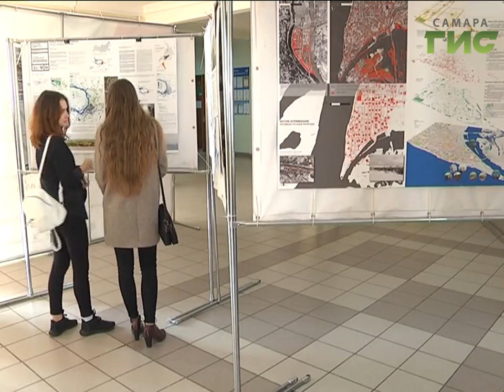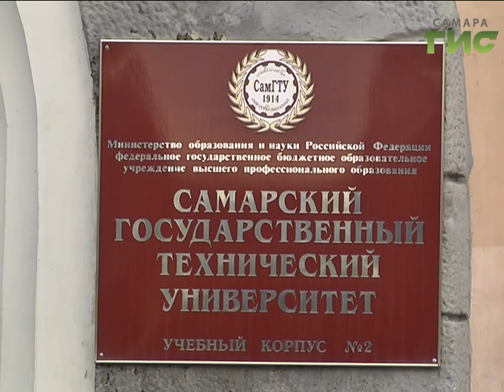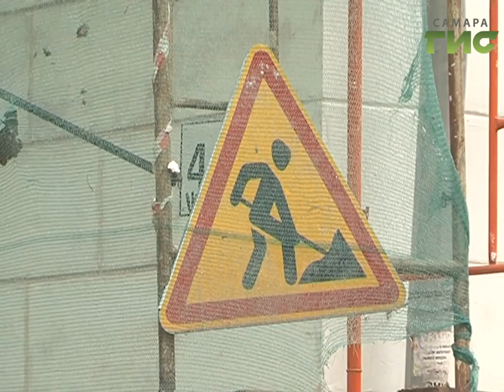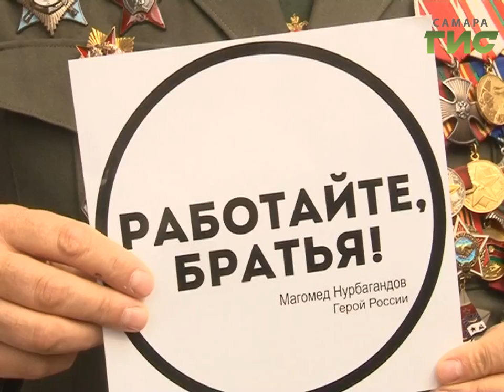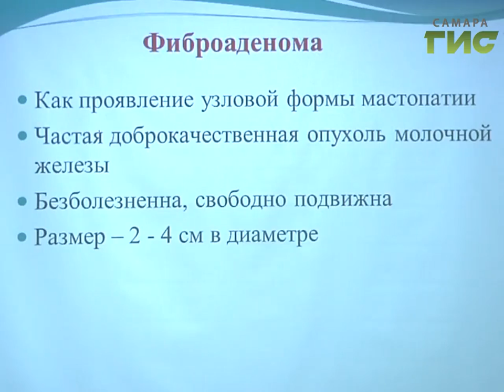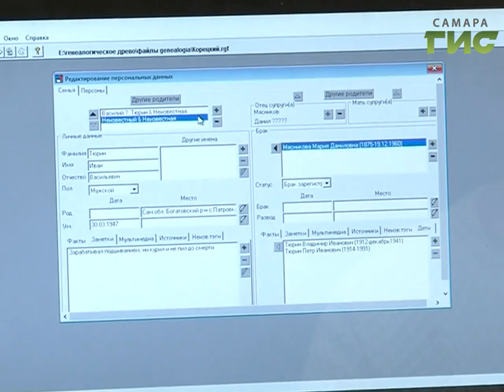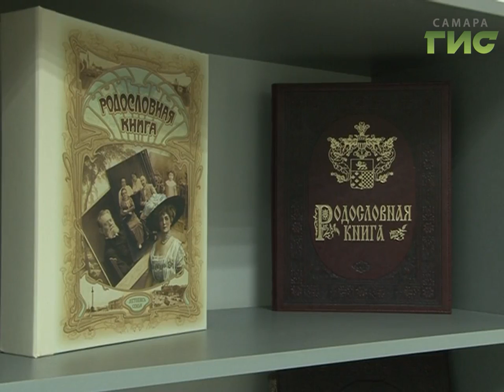"События" (Неделя в Самаре) от 08.10.2016